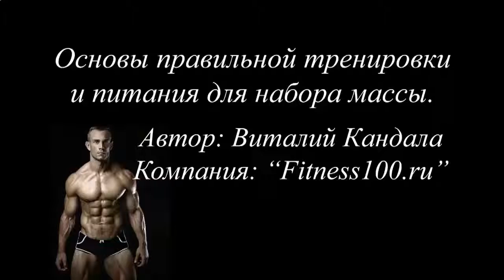КАК БЫСТРО НАКАЧАТЬ ПРЕС